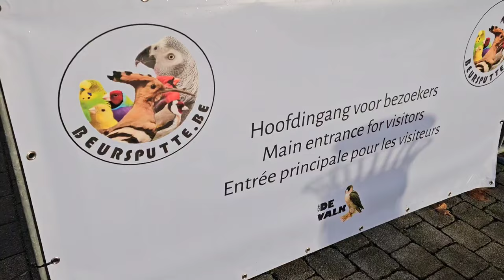De Valk , Putte 2023 🦅🦅🦅 Mostra, vendita di uccelli in Belgio 🇧🇪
Ciao amici,

Oggi siamo stati qui a Putte, De Valk dove c'erano uccelli per la vendita, ovviamente ho pensato di fare un video per voi 😉👍👍🏽👍🏿 buona visione